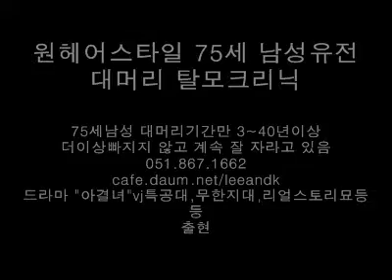onehairstyle 75 old man원헤어스타일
South Korea won the genetic hair styles hair loss, baldness whiteners and hair restorers FD Clinic
Eating medications NO, injected NO, scalp strengthening program
 Skin thick, long hair on Tues jaranam state of mind,
Born with a thick hair going jimyeo,
Yeolgam scalp, jiruseong, tteokbideum, and definitely have improved

한국  원 헤어 스타일   유전탈모,대머리 육모 F.D크리닉
먹는 약물 NO, 주사 NO, 두피강화 프로그램으로
 피부화된곳 에서 모발이 굵고 길게 자라남,
선천적가는모발도 굵어지며,
두피열감,지루성,떡비듬, 등 확실히 개선됨